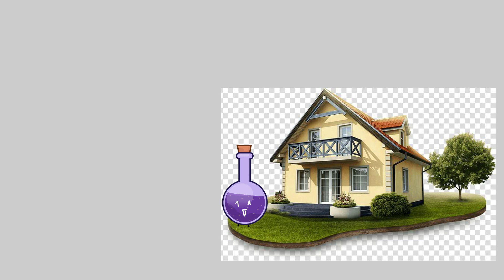FUN c4: well i think that they are good gifts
guys lets go gang pumping out entries